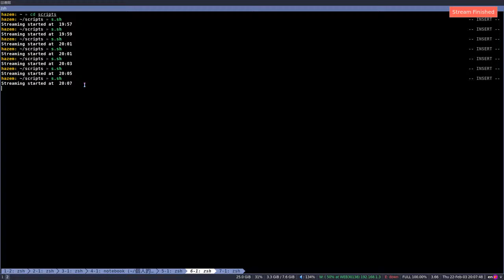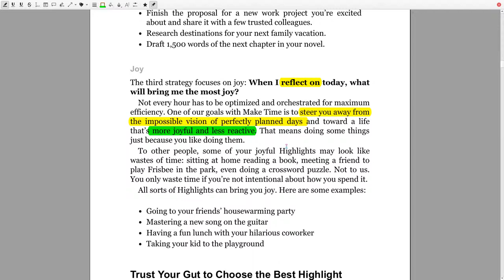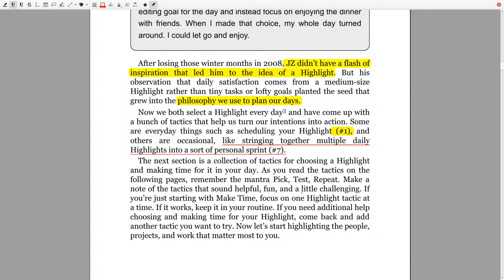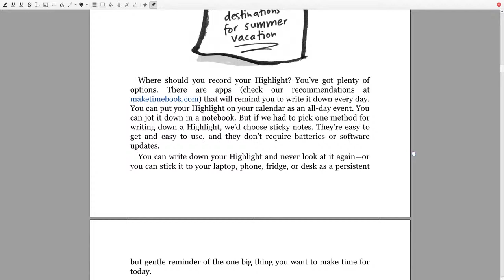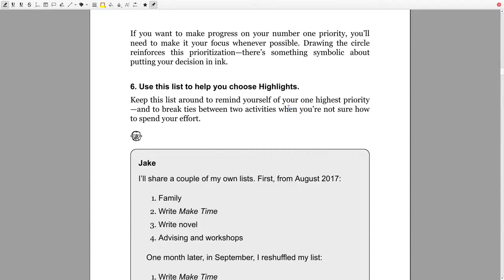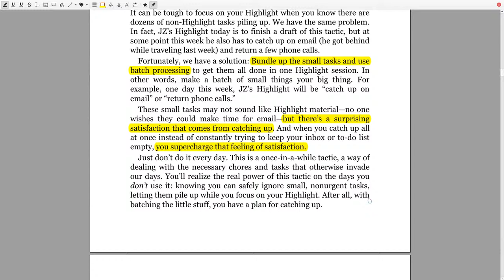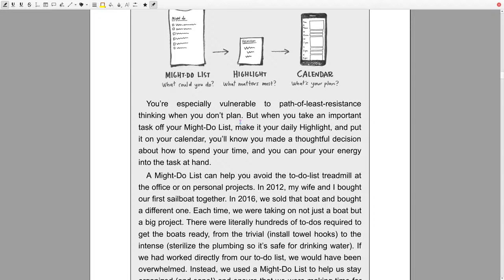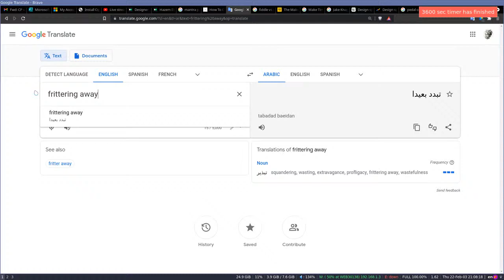Reading 1 hour every day book 1: Make Time #3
Today I decided to stream while reading for an hour every day for 100 days or more
Starting with Make Time: How to Focus on What Matters Every Day by John Zeratsky, Jake Knapp
This is supposed to help me improve my English accent and my ability to speak and story telling in English
This day 3 starting from page 52